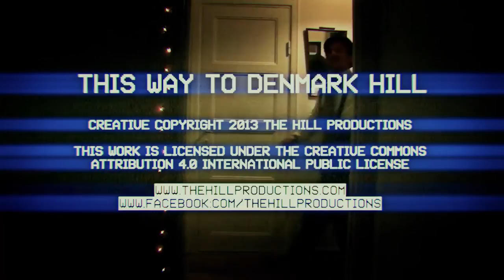This Way to Denmark Hill (2013) - Full Movie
Jo has a problem that needs to be solved. She phones John, a contract killer, and hires him to help her. Jo's only request is that the murder be done slow. What follows is the near meditative cruelty